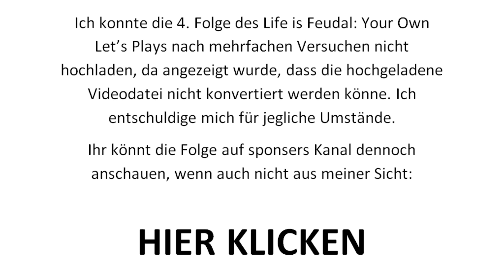Life is Feudal: YO #4 "Technische Probleme"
//--Beschreibung lesen--\\

Aufgrund technischer Probleme konnte ich die 4. Folge des Life is Feudal: Your Own Let's Plays nicht hochladen.
Ihr könnt die Folge dennoch auf sponsers Kanal anschauen.

--Viel Spass mit der 4. Folge--

wünschen euch
Simon / Florin
aka. Simsari / sponser